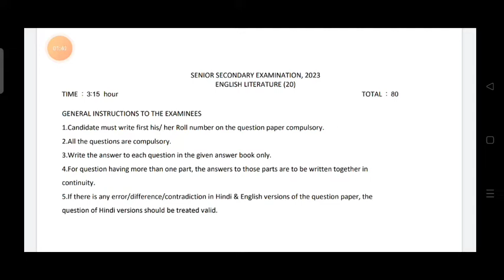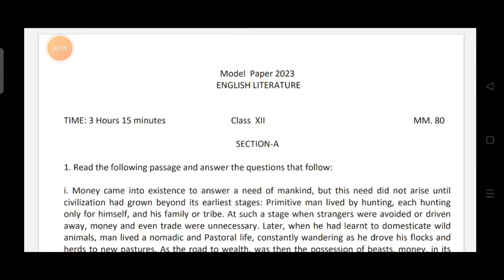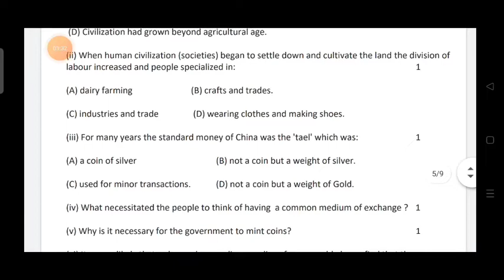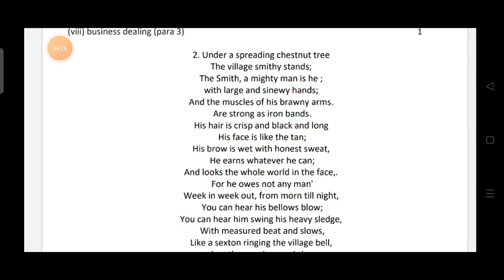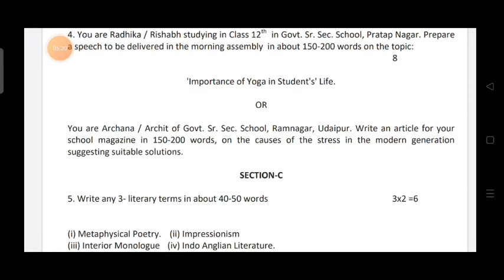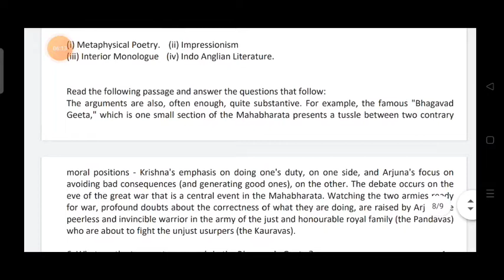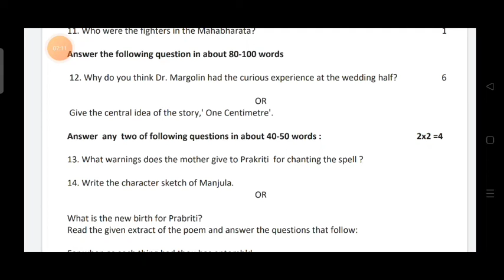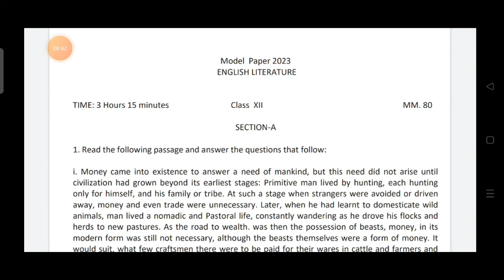RBSE Board English literature class 12th Model Paper 2023 /RBSE English literature blue print 2023